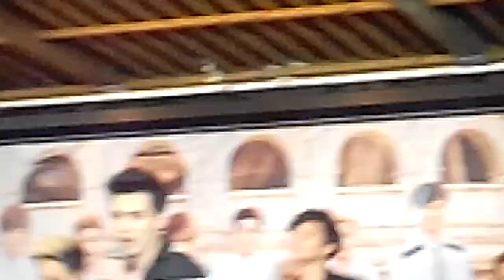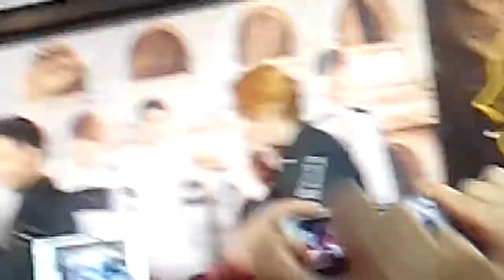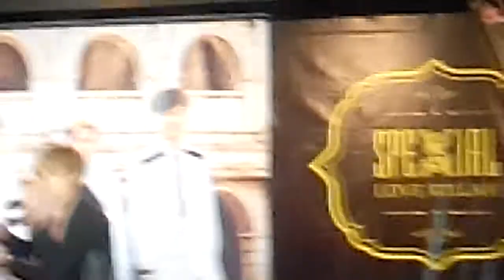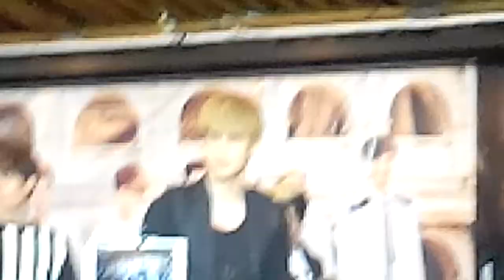150214 SpeXial 台中逢甲歡樂星 Love Killah 主宏正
轉載請註明：飛鼠
嚴禁二次上傳轉載